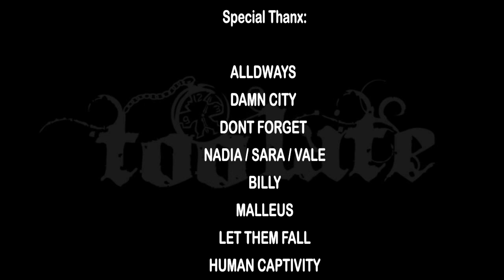Too Late - "Idiots" Official Music Video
- Too Late - "Idiots" - Like this video? Come see thousands more at the Net's largest, uncensored, completely d.i.y. music video site, BlankTV.com! We've got News, Games, Contests and the stuff that we can't show on YouTube!

Artist city, country: Italy

About The Video: This video is dedicated to all the bands who played and collaborated with us .
SPECIAL THANX :
ALLDWAYS
DAMN CITY
DONT FORGET
NADIA/SARA/VALE
BILLY
MALLEUS
LET THEM FALL
HUMAN CAPTIVITY
PROUD OF THAT
ALE TRY STUDIO ( song recording)
GIANLU ( video editing)